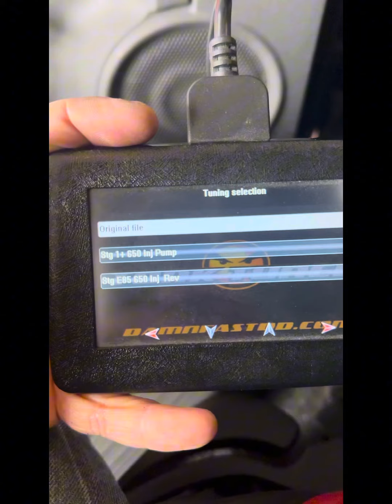Base e85 test tune Fiat 500 Abarth Big Turbo ma stock frame hp/tq world record!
Update: we are building in the background to take it even further with this “difficult US ecu” as many said it couldn’t be done.

* tune now needs smoothed out as it was hitting limiters
Thanks to all who who have had any part in this build. Big shout out to John at Torkmotorsports and Matt at Turbobay.
ENGINE
-Tork stg 3 93 tune
-Tork stg 3 e85 tune
-Turbobay big turbo w/arp studs
(Turbo is ported very large for big blades)
-N/a cam
-Tork Multi Air Springs
-Bosche 600 injectors(flow 650cc @4bar)
-Bosche 4c ignition coils
-Tork NGK SIKR9a7 plugs(gapped .024)
-Tork ATP Catless Downpipe ceramic coated and titanium wrapped
-2.5" single pipe magnaflow muffler (1/2 packing removed)
-specialty 2000° piston cerakote 72mm pistons(top/sides), coated head compression bowl and valves tops
-Ported exhaust manifold & cerakoted
-ported exhaust/intake head
-Tork Kompact vr15 dual port BOV
-Tork Turbosmart wastegate
-atm holey cowl intake with silicone piping
-thick madnes500 Front Mount Intercooler (black) with one piece silicone piping
-boost leak mod
-dual oil filter catch can

TRANSMISSION
-ClutchMasters Fx350
-ClutchMasters Light weight single mass fly wheel
-twmperformamce short shifter
-deyeme racing engine mount
-deyeme racing trans mount
-nue-f poly torque insert 80a

SUSPENSION
-koni yellows all around
-madness sport springs
-Gruvenparts Sway Bar End Links
-17” custom one off design 4x98/cnc center cap
-wilwood big brake kit
-mpx wheel stud conversion
-energy bump stops
-durashock super coil inserts x4

EXTERIOR
-Aero car carbon fiber spoiler
-no name from lip
-nhk bi led 50w/60w lo/hi projectors w/ color matched housings (custom fit)
MORE INFO AND PICS
TT-retiredmarine